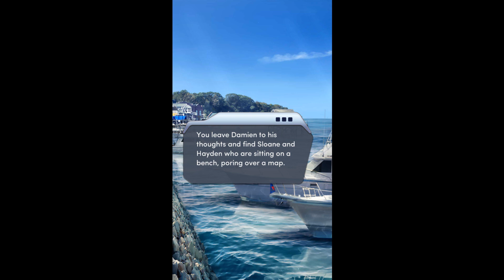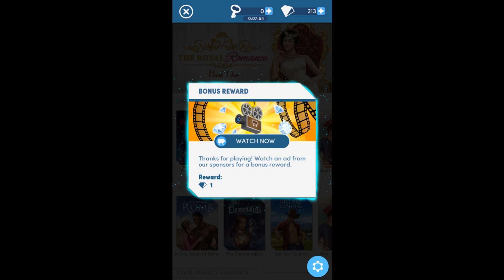Choices: Stories You Play - Perfect Match 2 Chapter 13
The Eve of Battle
In the capital, you prepare for the biggest night of your life... when someone from your past returns!

Perfect Match, Book 2 is the second book of the Perfect Match series. It succeeds its first book, Perfect Match, Book 1.